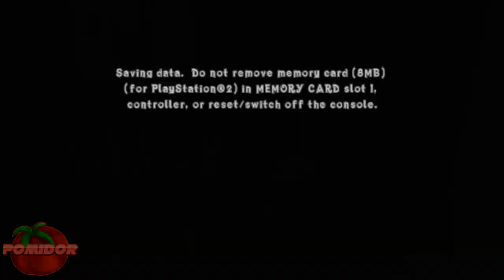Crash Of The Titans! [PS2] #16 - Trochę jak Hotel.